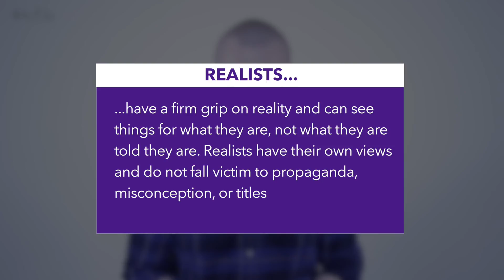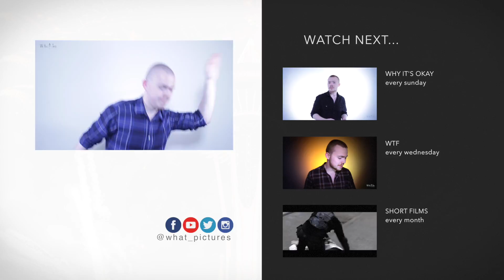5 ADVANTAGES Of Being A REALIST | Advice Video Opinion Self Help | WHY IT'S OKAY TO BE A REALIST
We very much appreciate you clicking on our content and watching all the things we have to say. I hope you enjoyed this episode of Why It’s Okay and that it helped you see something differently.

THE SHOW
Why It's Okay is the show where we talk about things that may go on in your head that you think no one else thinks about. We talk about this stuff because believe it or not most people actually think quite similarly, in terms of random thoughts and whatnot and we want to create an open and honest community that can come together to share these views with advice and opinions to possibly help each other out.

This allows you to keep up to date with everything that we post and helps support us in what we do, which is to produce quality content for you to enjoy! We also produce some stuff that allows you to get started making your own stuff!